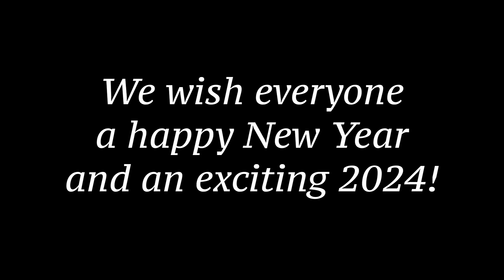2023 Wrap Up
Thank you to all our patrons, backstage/front of house staff, performers, and more for making 2023 wonderful. Happy New Year, we can't wait to what 2024 brings!

Dutch Apple Dinner Theatre
510 Centerville Rd. Lancaster PA 17601